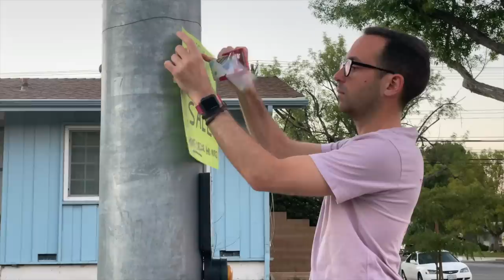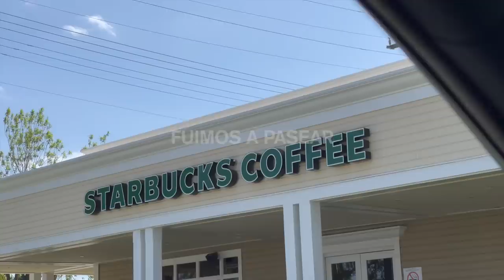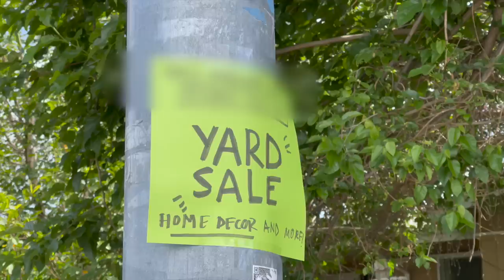¿Adios Los Angeles? ¿Por qué nos mudamos? Raque Late Vlogs